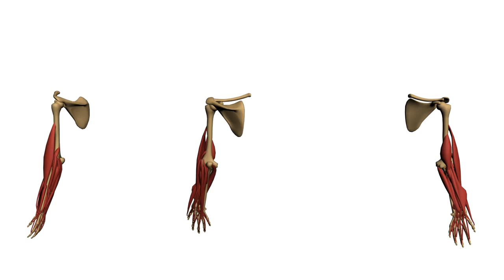Maxime Lefebvre Biomechanique Positionnement des muscle du cadran supérieur